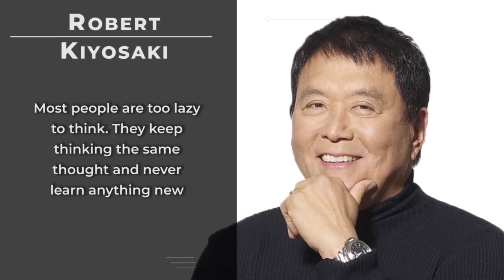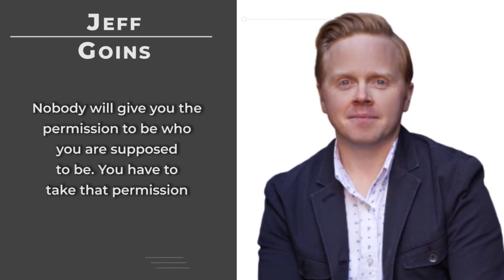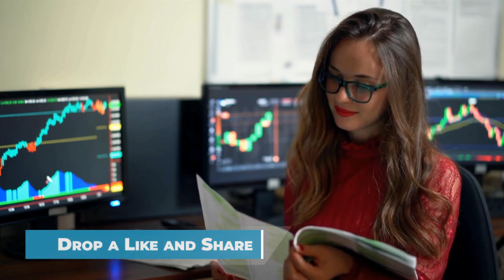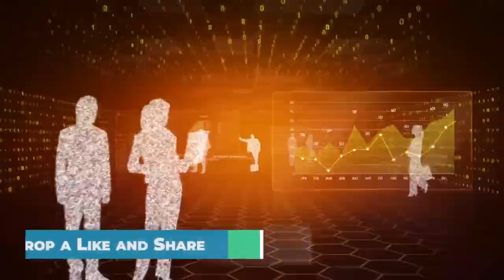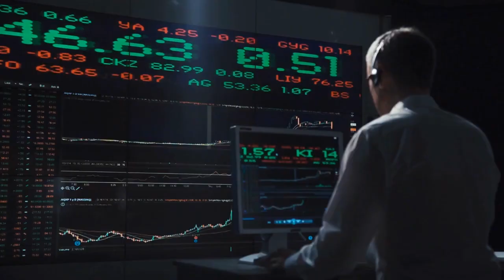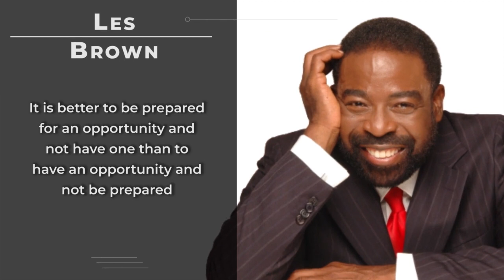5 Ways You May Be Wasting Your Life Now & Will Regret It Later